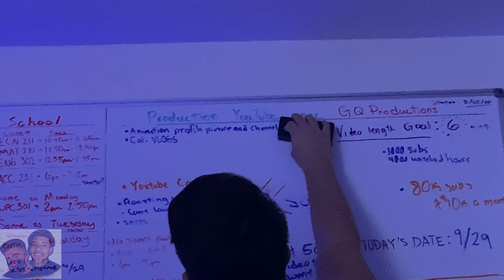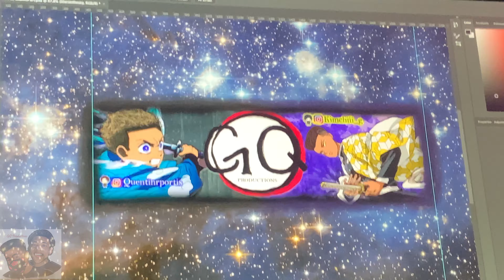THIS DOG IS A HUMAN!? Vlog 11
COMMENT YOUR FAVORITE PART OF THE VLOG!!

SOCIA MEDIA
-Quentin